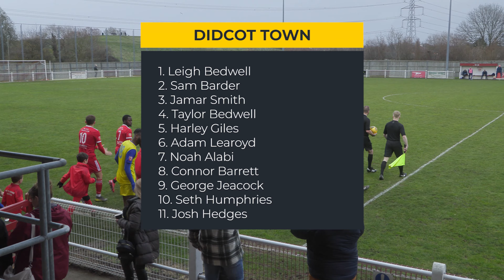Extended Highlights: Didcot Town v Hertford Town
Southern League D1 Central